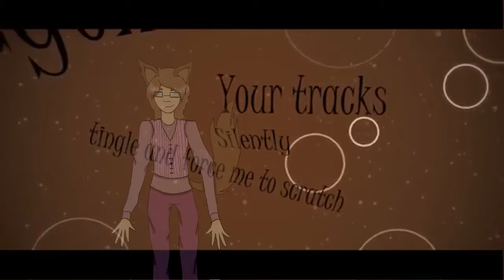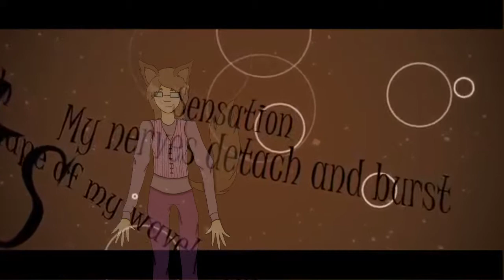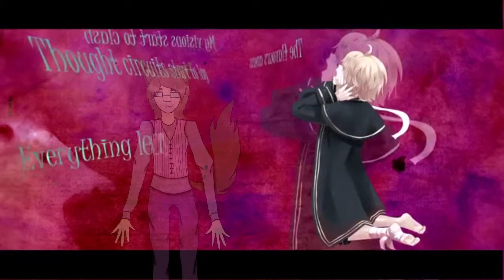[UTAU] Rufmehk Fumv - Tarantula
I do not own the original video or song. Rufmehk is voiced by my boyfriend. The drawing of Rufmehk is also mine. Same goes for mixing.